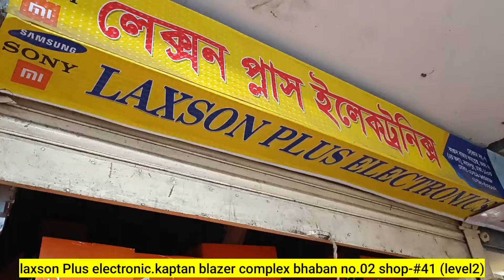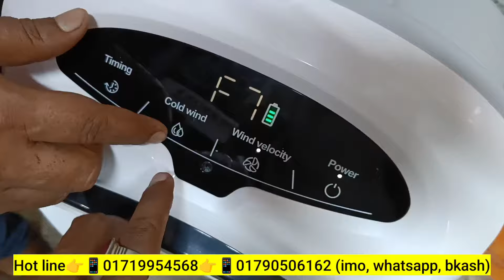Air Coolar🔥Nova Air Cooler and Rechargable Fan Price in Bangladesh 😱Charger Fan Wholesale price BD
Air Coolar🔥Nova Air Cooler and Rechargable Fan Price in Bangladesh 😱Charger Fan Low price BD
Air Coolar🔥Nova Air Cooler and Rechargable Fan Price in Bangladesh 😱Charger Fan price BD 2024
Air Coolar। Nova Air Cooler and Rechargable Fan Price in Bangladesh 2023। Charger Fan price BD
Air Coolar। Nova Air Cooler and Rechargable Fan Price in Bangladesh 2023
এক টানা ২৮ ঘণ্টা চলবে। Nova Air Cooler and Rechargable Fan Price in Bangladesh 2023

Address:
laxson Plus electronic.kaptan blazer complex bhaban no.02 shop-#41 (level2)

Search Quarries:
air coolar fan price in bangladesh
air coolar review
air coolar fan
air coolar vs air conditioner
air coolar in bd
air coolar price
air coolar fan price
nova air coolar fan price
nova air coolar price in bangladesh
nova air coolar
এয়ার কুলারের দাম
এয়ার কুলার
charger fan price
charger fan price in bangladesh
charger fan
ac price in bangladesh
air conditioner price in bangladesh
ac price